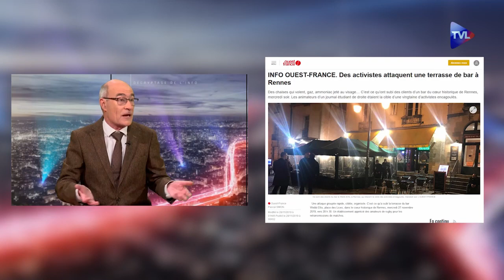RENNES - "L’Étudiant Libre" attaqué par des "antifas"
Extrait de l'I-Média n°274 de TVLIBERTES